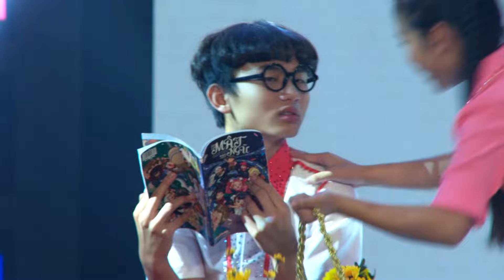Người hùng tí hon 2| tập 13: biệt đội Gấu Trúc gây "náo loạn" với những tiết mục độc đáo, vui nhộn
Người hùng tí hon tập 13, biệt đội Gấu Trúc gây "náo loạn" với những tiết mục độc đáo, vui nhộn.

Người hùng tí hon tập 13 phát sóng vào lúc 19h ngày 15/10/2016 trên kênh HTV7.

Người hùng tí hon là chương trình tìm kiếm tài năng dành cho trẻ em từ 4 -13 tuổi trong các lĩnh vực ca hát, khiêu vũ và biểu diễn tài năng nhằm đánh thức khả năng tiềm ẩn bên trong những Người hùng tí hon.